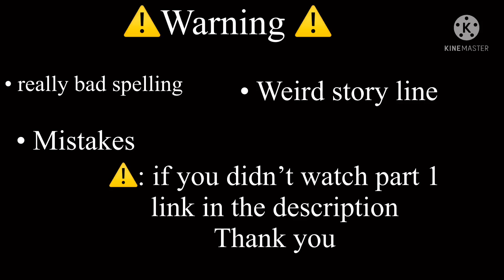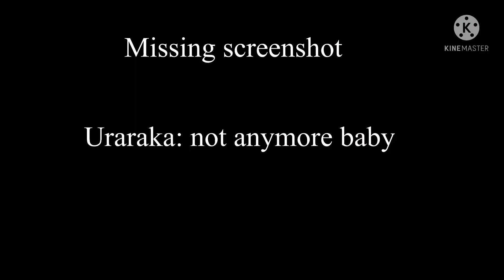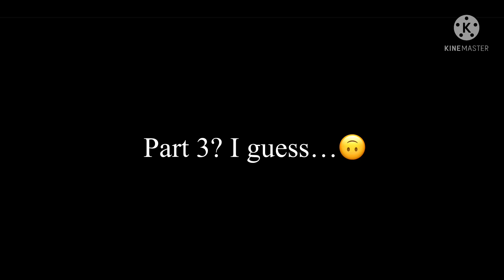// Villain Deku kidnaps Uraraka // •DKUR•// part 2// my AU|| read description please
Hiii here is part 1

I know I changed the thumbnail because I want them to be matching UnU

Give me ideas for part 3 because I don’t think I will even make part 3 🥲

*doesnt know how to react for this*